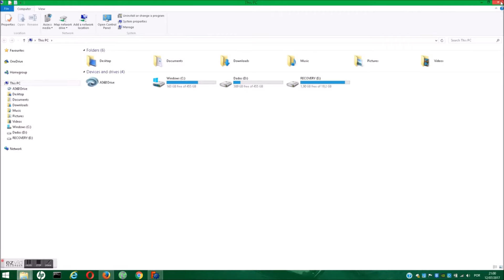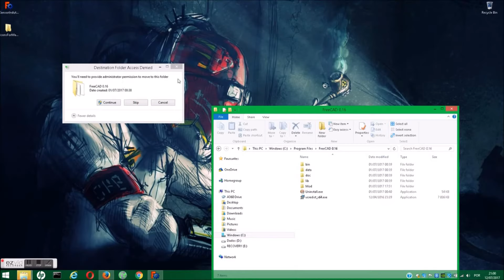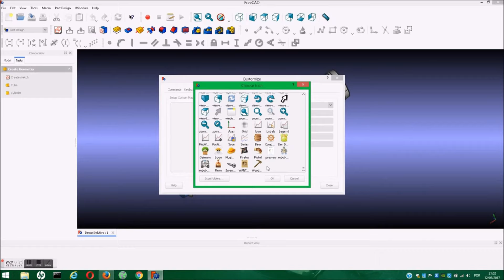FreeCAD Add New Icons (For use with Macros)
I decided to make this video because when we install a macro we need to have an icon for it. So you know how to add custom icons to your FreeCAD.